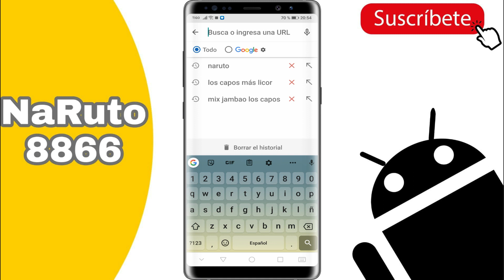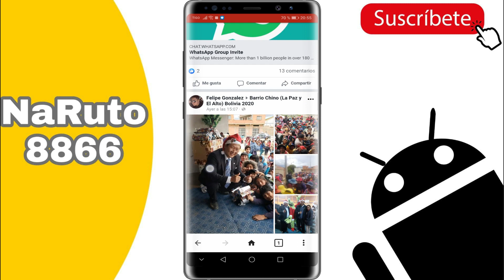Videoder PREMIUM Apk 2020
DESCARGARTE Videoder PREMIUM 2020